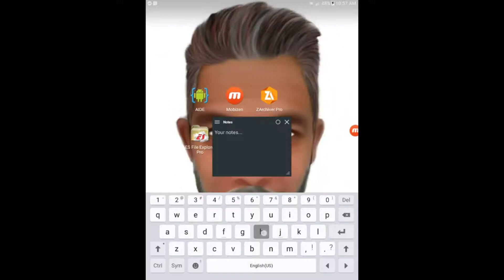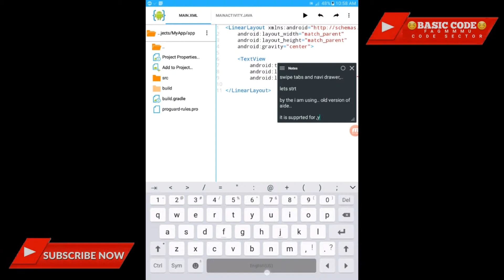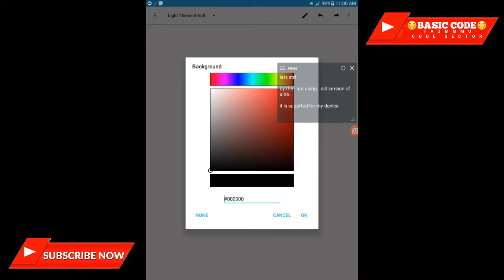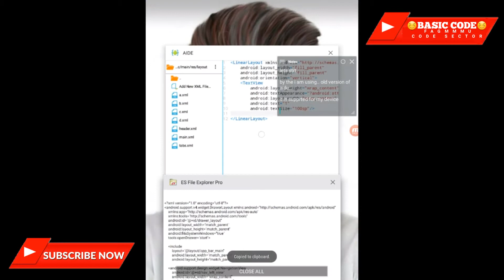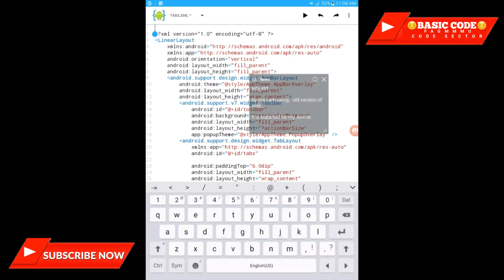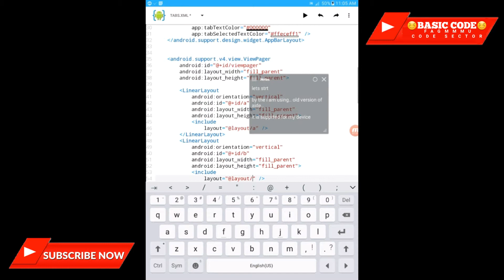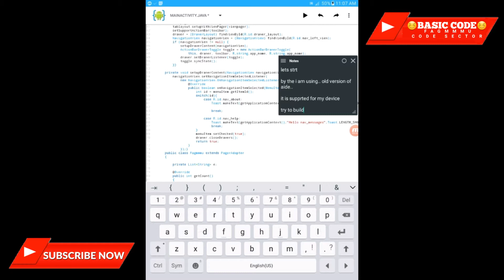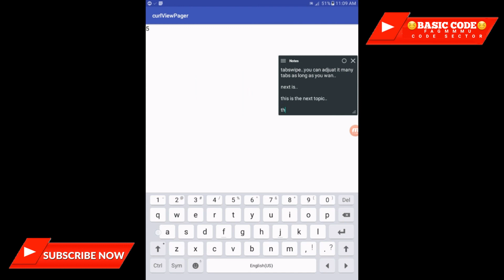Navigation drawer with swipe tabs